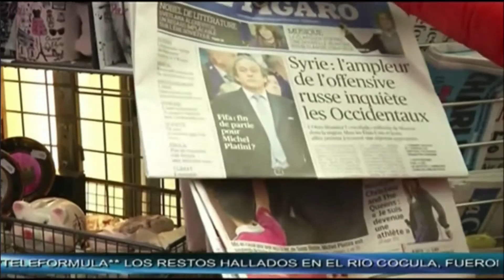JOSE CARDENAS COLABORACION DE JOSE RAMON FERNANDEZ